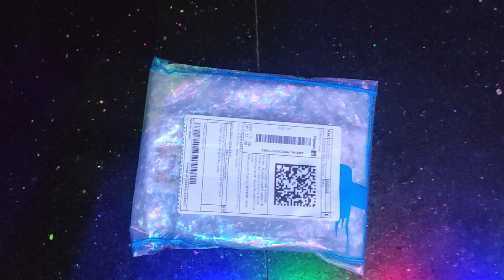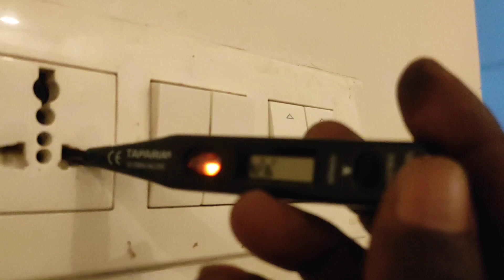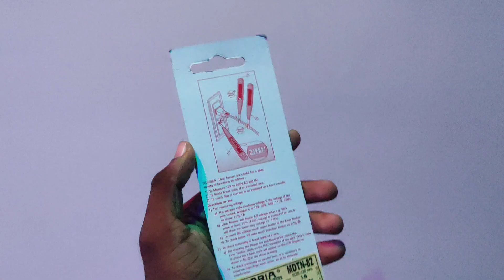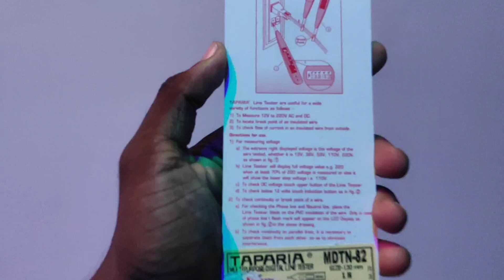How To multi purpose digital tester unboxing video Multi Purpose digital tester full review